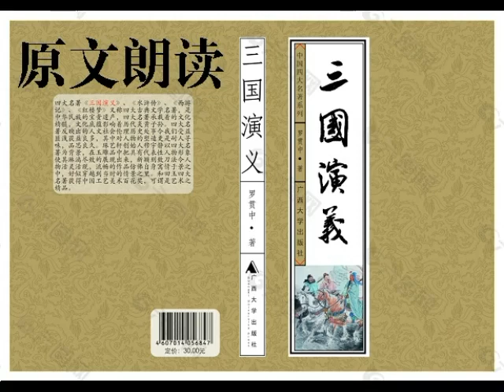《三国演义》 原文朗读 | 第一百一十回 文鸯单骑退雄兵 姜维背水破大敌